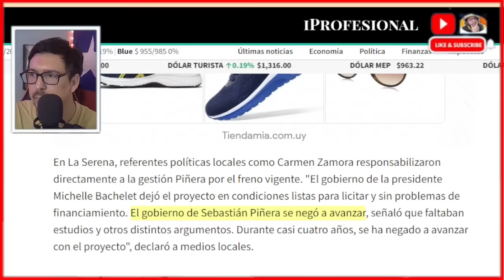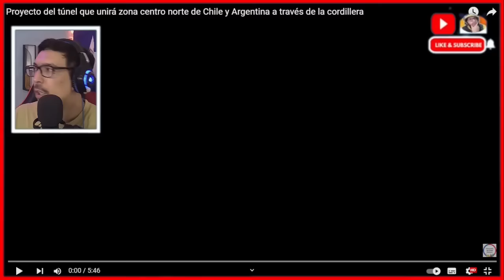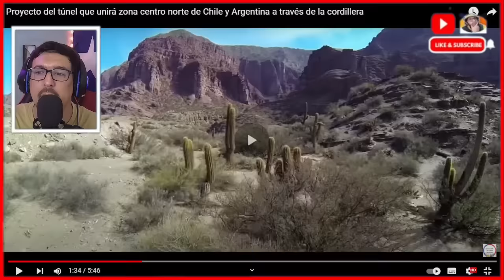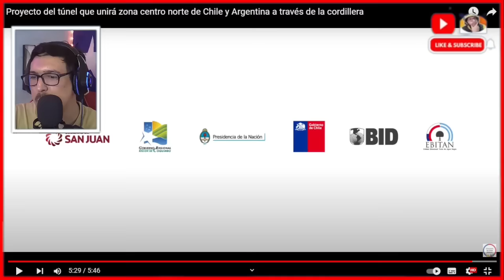CHILENOS AL PARECER ESTO NO IBA A FUNCIONAR🇨🇱🇦🇷 *CHILE Y ARGENTINA*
El Túnel Más Largo de Sudamérica: Conectando Chile con Argentina fracaso? o solo es una pausa?

 ►►► CONTACTO ◄◄◄
Para colaboraciones: